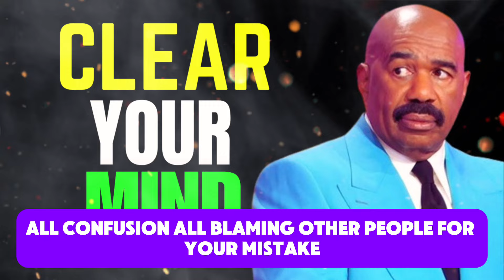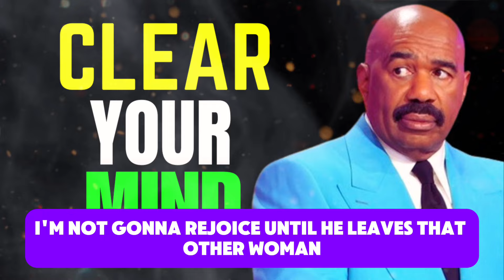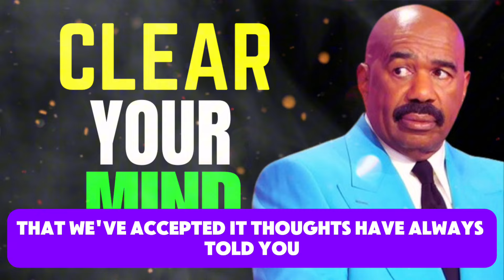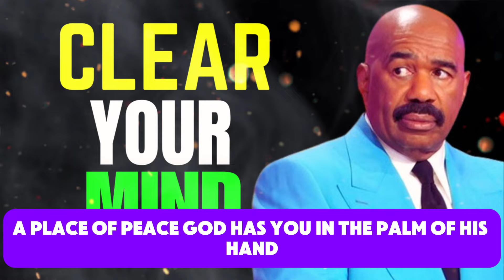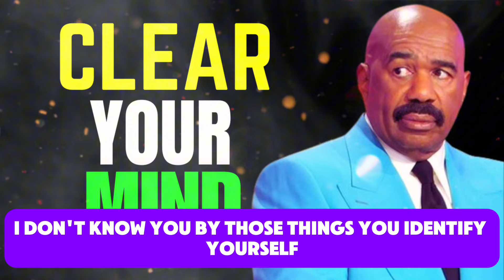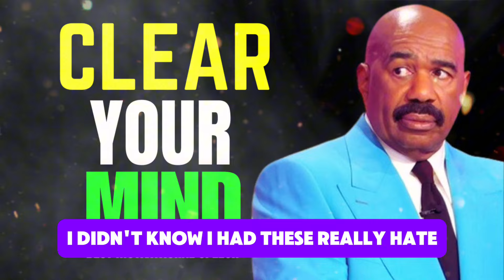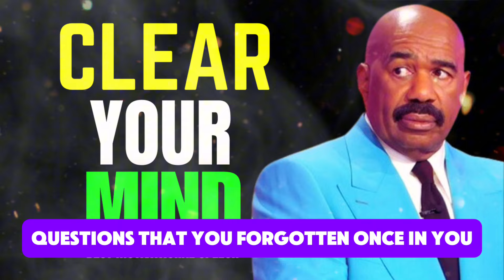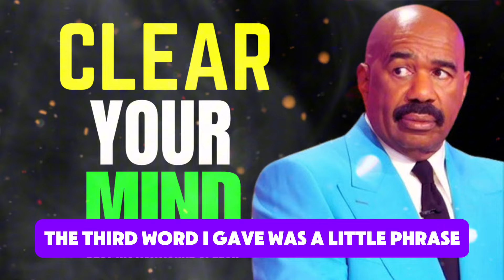Clear Your Mind Today | Steve Harvey, Joel Osteen, Les Brown | Best Personal Development Journey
Follow Steve Harvey:
 / officialsteveharvey

 / iamsteveharveytv

Td Jakes
Joel Osteen...

 / officialjimrohn

This video was fully edited and licensed by the team at Best Personal Development Journey.